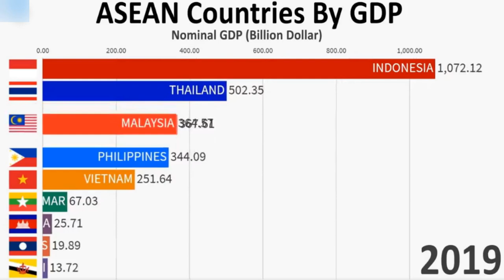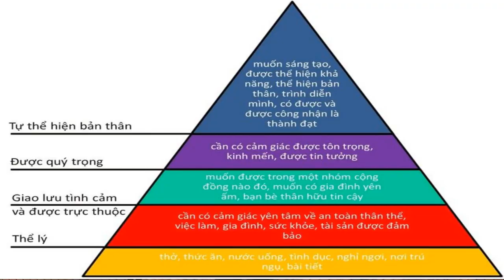„Ngậm miệng ăn tiền“ – Quan chức Đảng xa hoa, sợ dân chủ